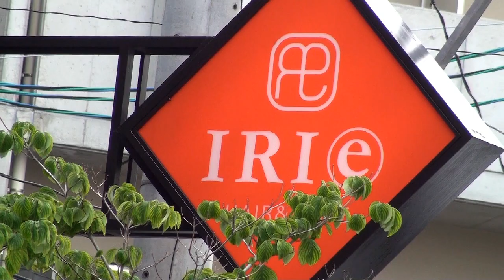HAIR&MAKE IRIe(アイリー)[majiTV]